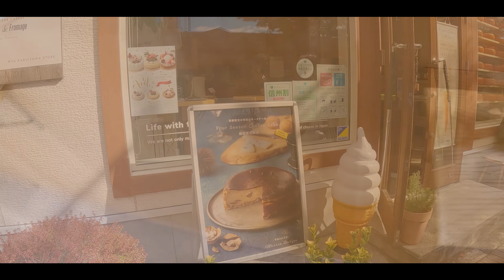【ロードスターRF/vlog】紅葉真っ只中でのオープンカーでの休日の過ごし方